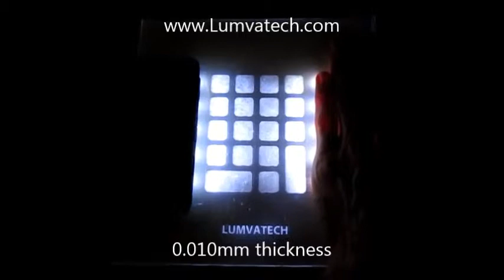Multi thickness light panel test: 0.015" | 0.010" | 0.007"